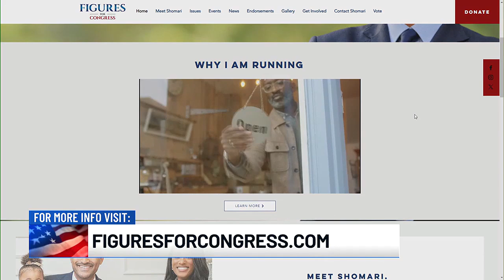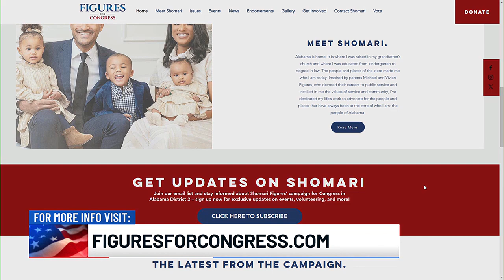Live with Shomari Figures part 2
2nd Congressional District Candidate Shomari Figures speaks on key topics before Tuesday's election.